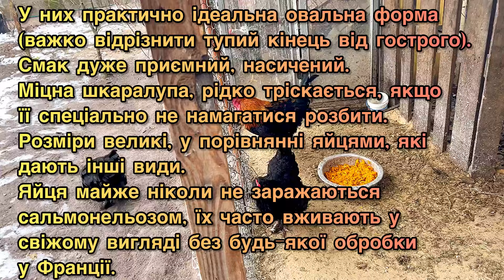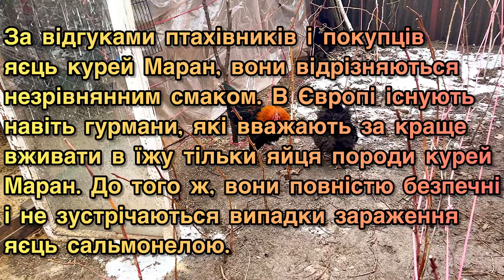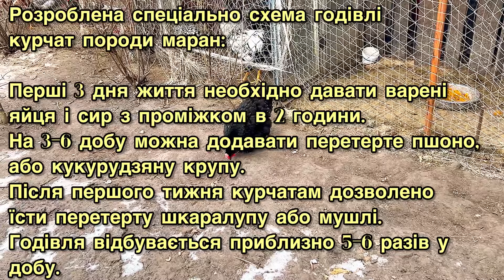Кури МАРАН🌰переваги та недоліки породи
НА МОЄМУ КАНАЛІ ЩЕ Є БАГАТО ЦІКАВИХ ВІДЕО